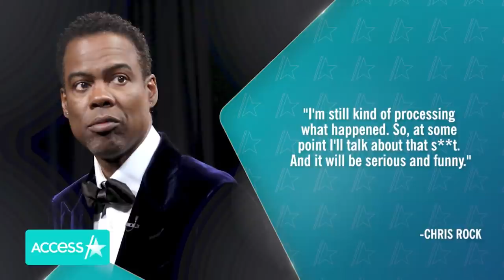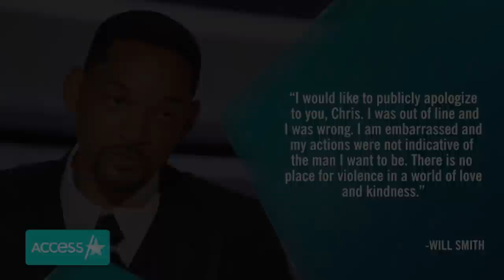Chris Rock Stops Fan Cursing About Will Smith (Reports)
Chris Rock is taking the high road! On Thursday night, the comedian reportedly shut down a fan who was cursing about Will Smith at his latest stand-up show. During his second night in Boston, an audience member yelled out "F--- Will Smith," according to People. The 57-year-old cut off the negativity by immediately responding "no, no, no, no, no..." according to the publication.